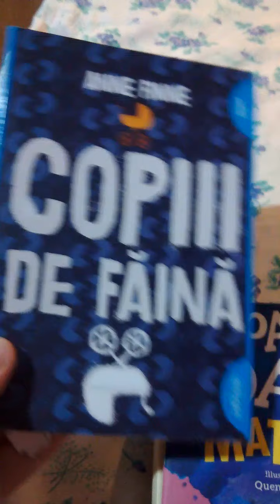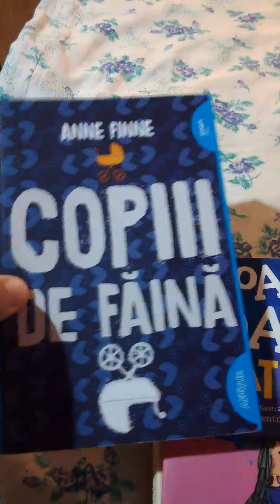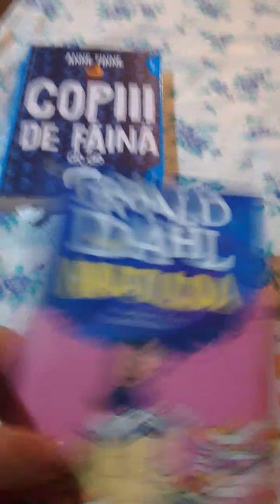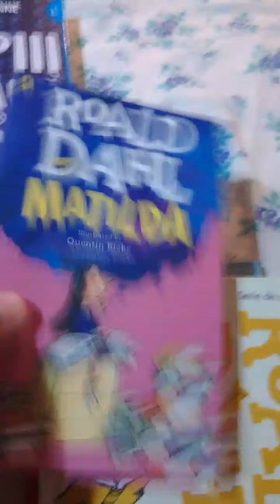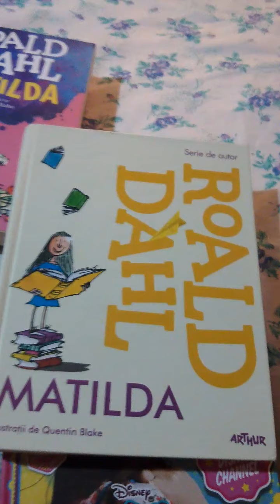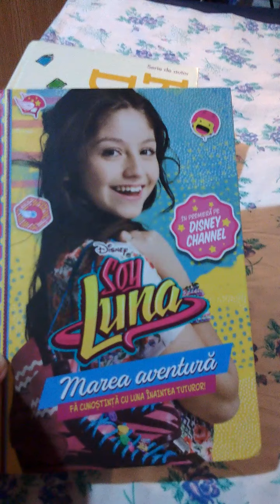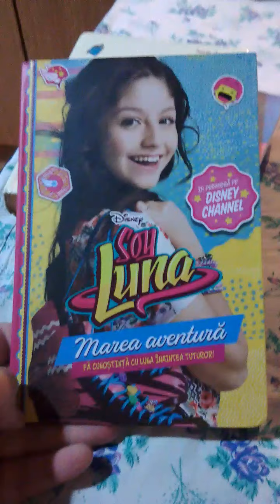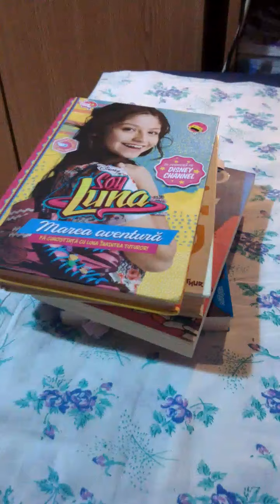Ce am citit in luna iulie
Astazi voi prezenta cateva carti pe care le-am citit in luna iulie. Carti precum: Matilda, Copiii de faina, Soy Luna volumul 1 si cartea Matilda in engleza.
Am organizat un giveaway pe instagram cu niste carti in format electronic(pdf) scrise de maria dumitrascu pe instagram.